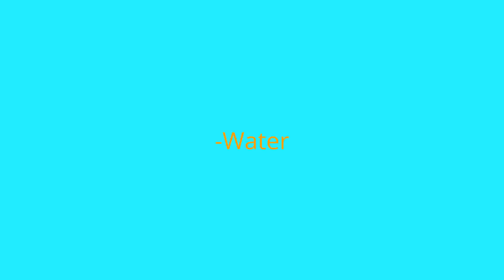Skylanders Trap Team Playable Villains SO Far!